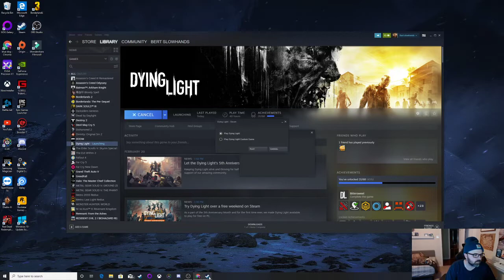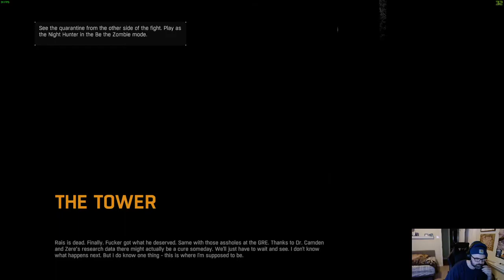blue dog games Live Stream